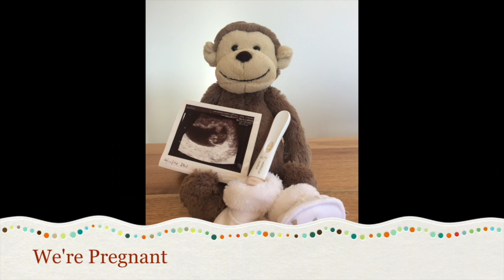TTC 003 - Starting Clomid Round 1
📹 Filmed in Feb/March 2019
We started our fertility treatments with climid, here i share with you our round 1 experience and find out if i ovulate?

A Hickmott Life
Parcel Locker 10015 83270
6-12 George Street
Cranbourne VIC 3977
Australia